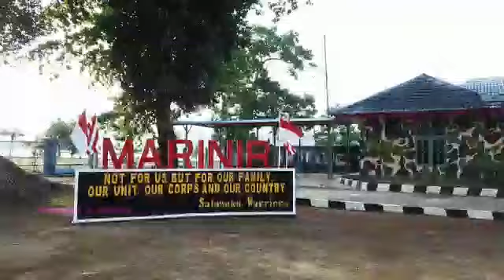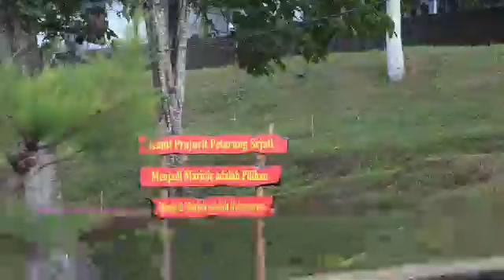Marinir Untuk Rakyat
TNIMelawanCovid-19
INDONESIALAWANCOVID 19
SAYANGIDIRIDANKELUARGADARICOVID-19
BersatuAtasiCovid-19
Bravo TNI
NKRI Harga Mati